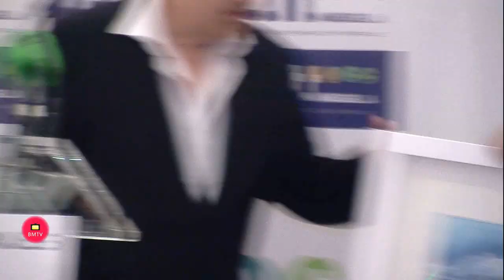Almuerzo del CIT Marbella en Hotel Kempinski Bahía Estepona entrevistas y Homenaje a Andrés Lanza